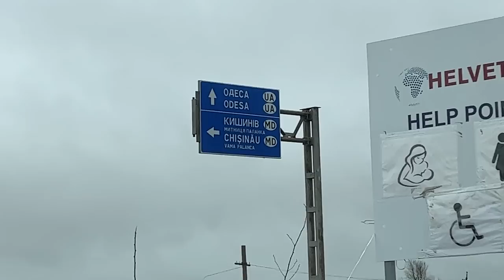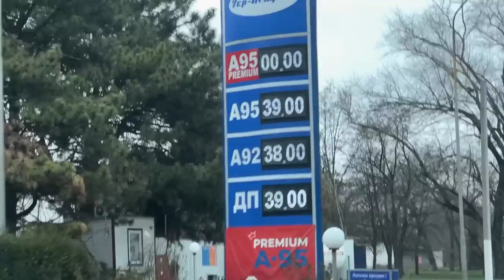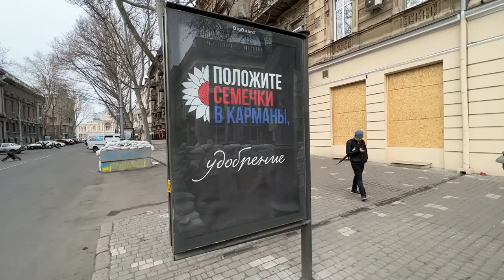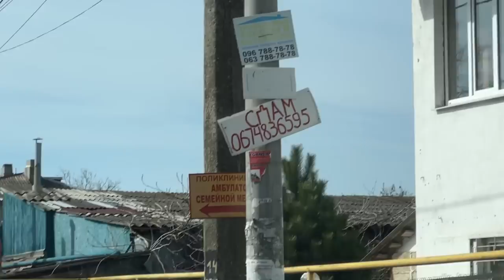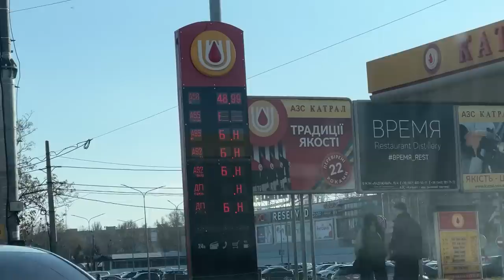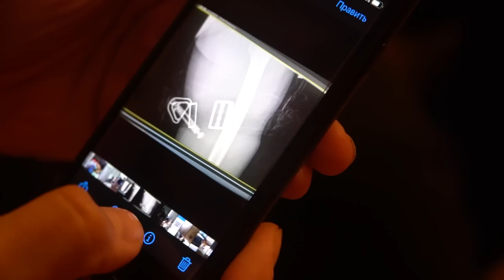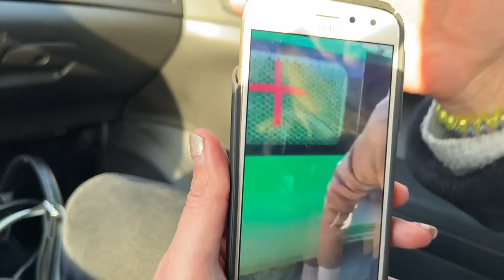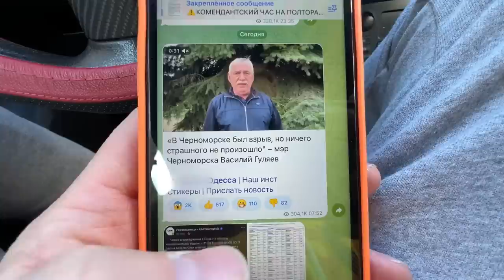On the ground in Ukraine / Special report from the city, preparing for Siege / The People.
My dear people, this episode is dedicated to Odessa, a truly incredible city. It remains Ukraine’s key seaside resort after the country lost Crimea. It’s also a strategic location in the ongoing war.
I planned to go there myself, but there’s no way they would let me into Ukraine. So I drove as close as I could get to Odessa. There’s about 50 km between Odessa and Moldova–Ukraine border, and 180 km separate Odessa and Chișinău.
I couldn’t go to Odessa since I’m a citizen of Russia. No Russians are allowed to cross the border. Luckily, Volodya Karmanov, a blogger from Moldova, stepped in. He was to go with a cameraman, but the last minute his mother asked him not to go, and he couldn’t say no.
And this is Volodya Karmanov’s report from Odessa.